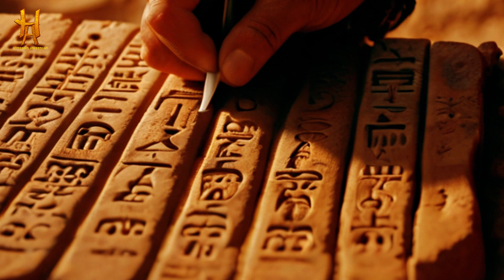HATTUSA: Descubra a História Esquecida nessa Jornada Arqueológica!!!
Embarque em uma incrível jornada arqueológica para desvendar os mistérios e segredos da antiga cidade de Hattusa! Neste vídeo, você vai mergulhar na história esquecida deste fascinante império hitita, explorando suas ruínas impressionantes e descobrindo as incríveis descobertas arqueológicas que revelam a grandeza perdida de Hattusa.

Acompanhe-nos enquanto desenterramos artefatos antigos, exploramos templos majestosos e palácios imponentes, e aprendemos sobre a vida cotidiana dos hititas. Se você é um entusiasta da história ou apenas curioso sobre civilizações antigas, esta é a sua oportunidade de se transportar de volta no tempo e vivenciar a emocionante história de Hattusa.

Prepare-se para uma jornada inesquecível de descoberta e aprendizado enquanto nos aventuramos pelas ruínas desta cidade esquecida!